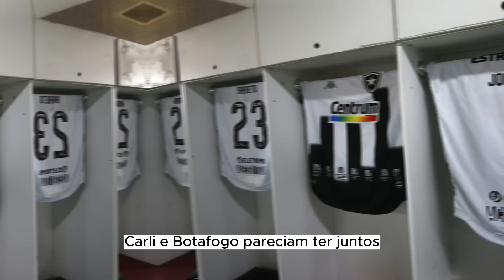JOEL CARLI: DO INFERNO AO PARAÍSO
Fotos: Vítor Silva/BFR

Tudo sobre